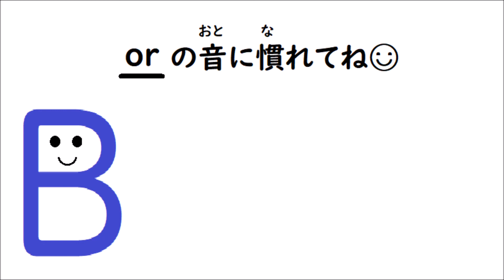英語の発音⑭【フォニックス読み〈or〉】英検５級(fork, horse, morning, or, story, work, homework, tomorrow)小学生英語１４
英検５級に出る　or　の入った英単語を読むので、３つの音に慣れよう☺
work の発音は難しいので、英語の発音⑪で練習してね♪